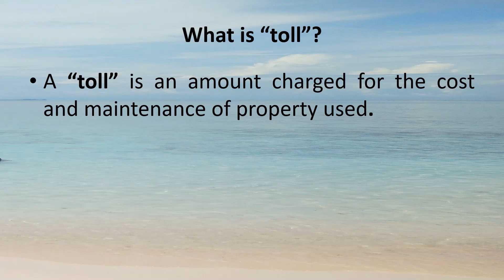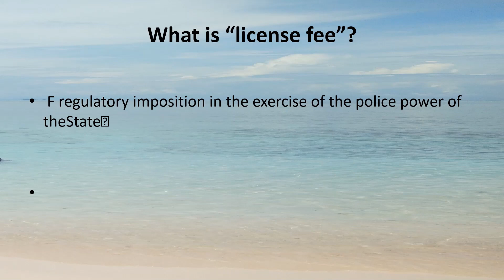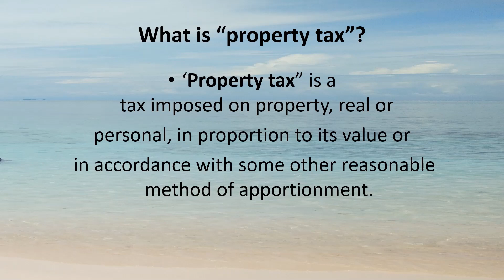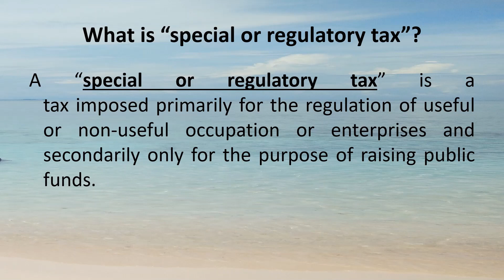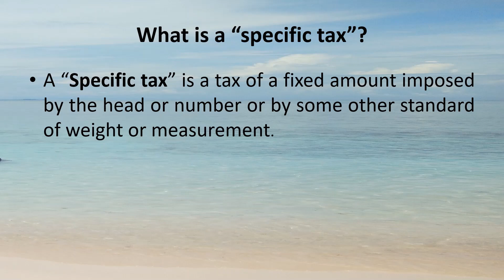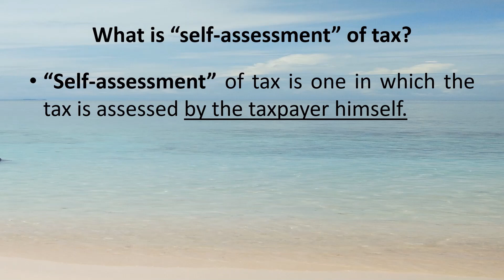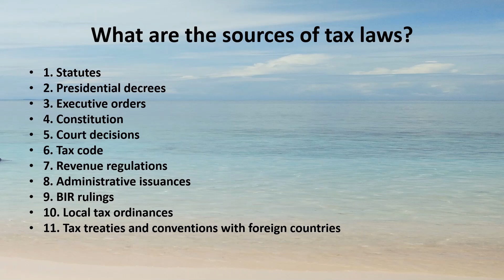Potpourri Studies | Taxation (part 2)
Second part of Taxation from Potpourri from Siargao